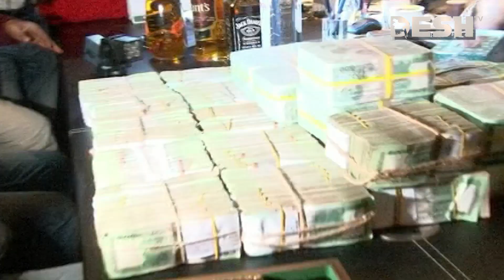অস্ত্র মামলায় যাবজ্জীবন সাজাপ্রাপ্ত জি কে শামীমের জামিন | GK Shamim | News | Desh TV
»» Office Address:
42, Shaheed Sangbadik Selina Parveen Sarak, Malibag 1217 Dhaka, Dhaka Division, Bangladesh